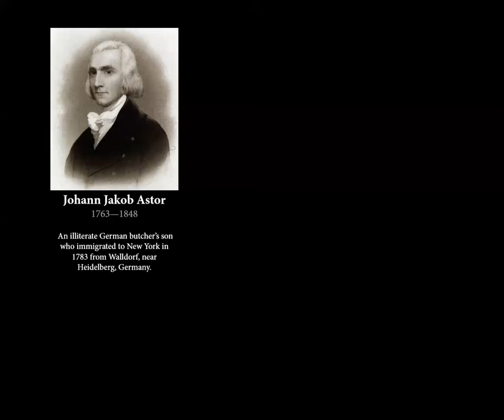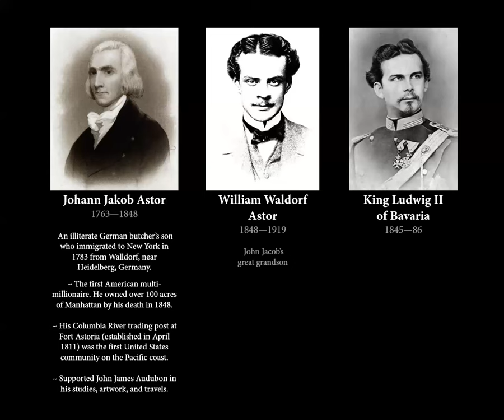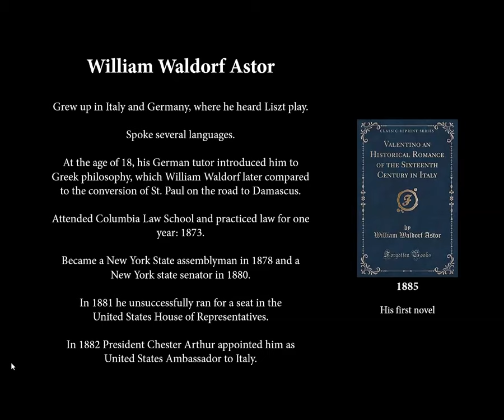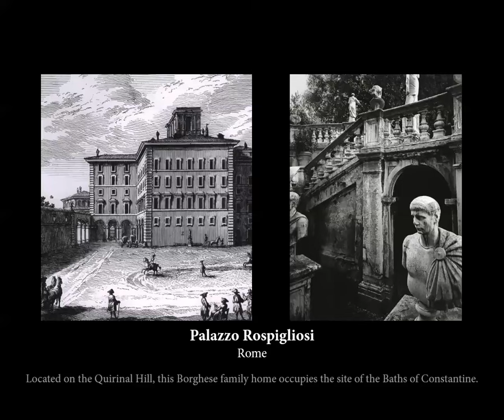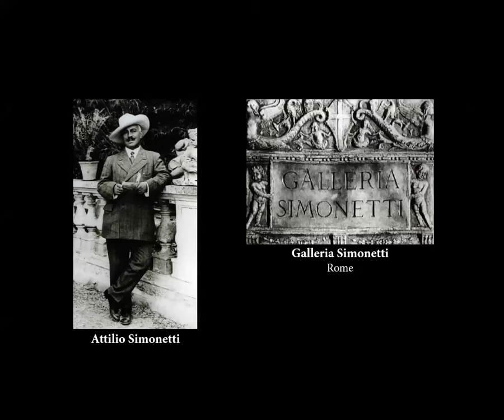William Waldorf Astor: American Tycoon to English Lord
Live Broadcast: July 7, 2023
Presented by: Curt DiCamillo

William Waldorf Astor was one of those rare beings who passed into legend during his own lifetime. The richest man in the world by the early 20th century, he was a great grandson of Johann Jakob Astor, the illiterate German butcher’s son who immigrated to New York in 1783, founded the famous Astor dynasty, and became the first American multi-millionaire.

William Waldorf Astor was a sensitive and cultured man who immersed himself in art, architecture, and literature. In the process, he created some of the finest houses, gardens, and collections in the world (and founded the legendary Waldorf Astoria Hotel in New York). This richly illustrated lecture will feature Astor’s most magnificent houses, from his English country estates—Hever Castle in Kent and Cliveden House—to his stunning London home to the sublime Villa Astor on the Amalfi Coast.

This lecture will trace the extraordinary life of one of the world’s most enigmatic tycoons and the splendid houses, art collections, and gardens he created, all featured in Curt DiCamillo’s 2017 book, Villa Astor: Paradise Restored on the Amalfi Coast.

For more from American Ancestors . . .